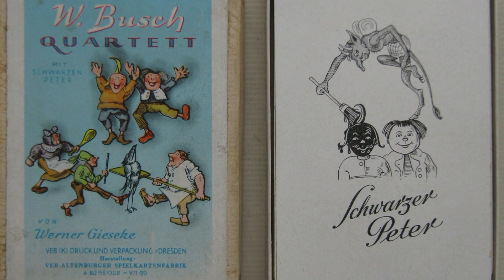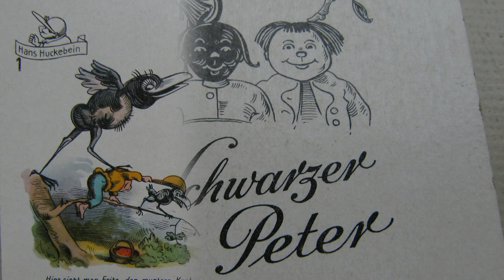"Max & Moritz" - Quartett Kartenspiel -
. . . besonders schön illustriert. Damit ist diese kleine Serie beendet.
Erinnerungen an viele unterhaltsame Stunden mit Spielkarten, die auch
lehrreich waren.  Wünsche damit auch allen: FROHE OSTERN !